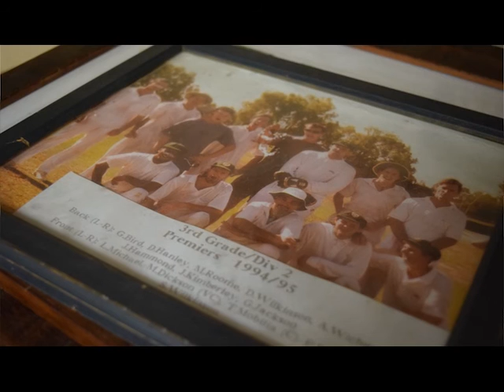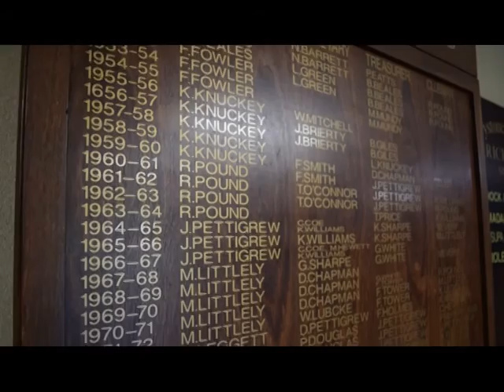Roleystone-Karragullen CC, Roleystone Junior CC & Netball Club Holden HGA Grant Promo